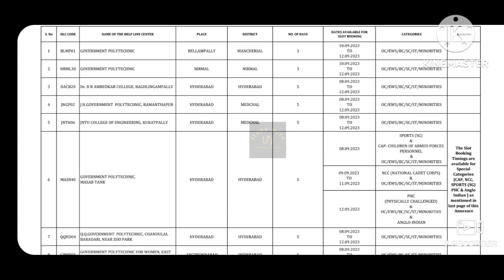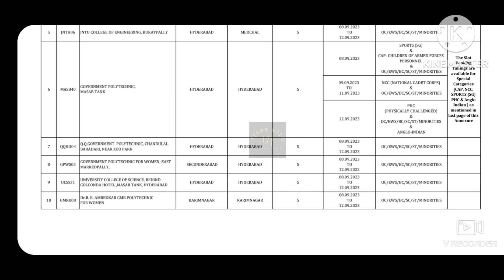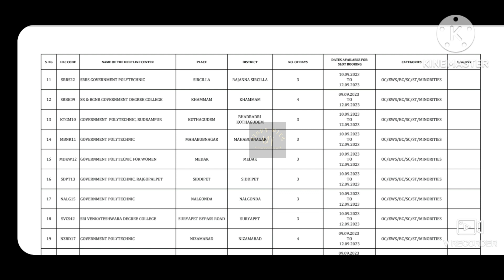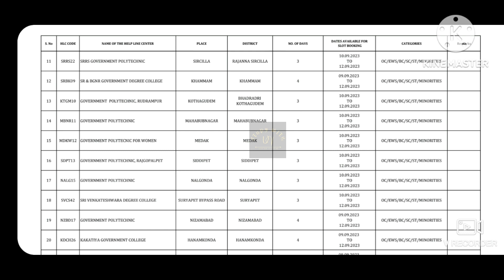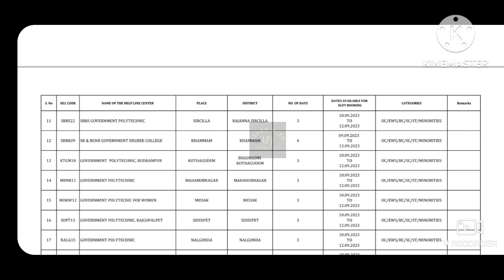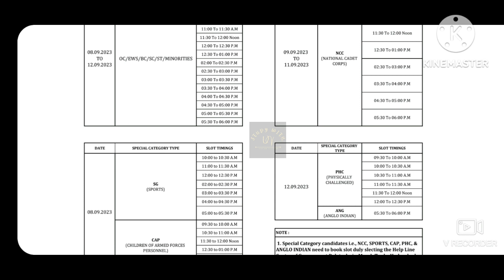TS ICET 2023 List of Helpline centres for slot booking ||Icet centres for certificate verification.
TS ICET 2023 List of Helpline centres for slot booking/Certificate verification.